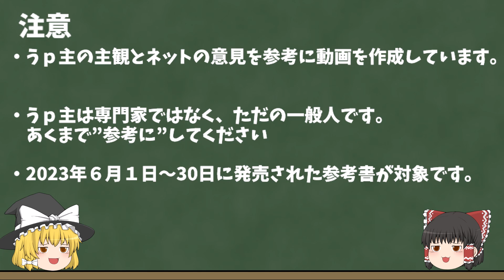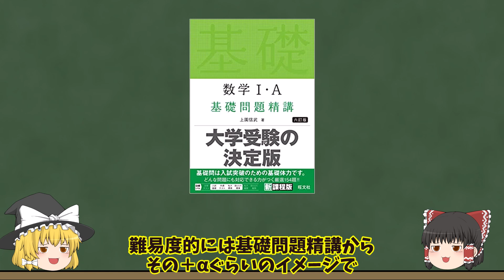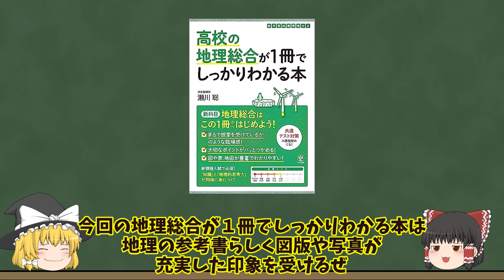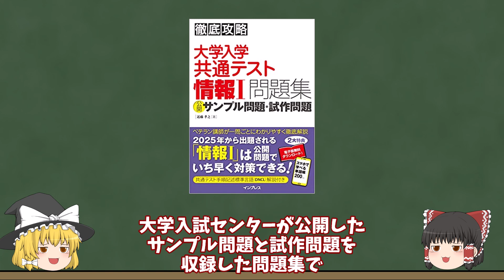【大学受験】最新参考書を一挙解説！【2023年６月版】【ゆっくり解説】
00:00 OP
00:12  改訂系(マーク式基礎問題集 物理基礎・物理、らくらくマスター物理基礎・物理、化学基礎ゴロゴ＋)
00:32 物理のブリッジ
01:02 大学合格のための基礎知識と解法が身につく技216
01:29 大淵智勝の数学B統計的な推測が面白いほどわかる本
01:58  高校の地理総合が１冊でしっかりわかる本
02:15  日本史100テーマ書き込み問題集
02:39  高校の情報Ⅰが１冊でしっかりわかる問題集
02:56  徹底攻略 大学入学共通テスト 情報Ⅰ問題集